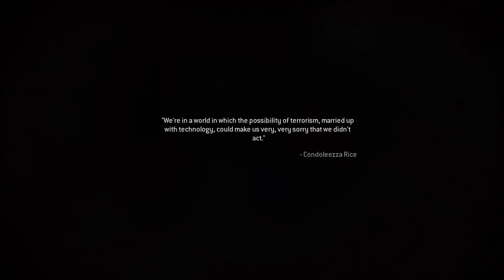Call of Duty MW Remastered Gameplay Walkthrough Part 1 'Crew Expendable'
What's up, Friends? Here is part 1 of my CoD MW Remastered gameplay. I hope you enjoy it. CoD4 is a classic and it was fun to relive it through this remaster. I have played this Campaign about 15 times and I'm never playing it again lmao. I'll see you tomorrow with another episode

YouTube - @The Jin Lounge

Watch these walkthroughs LIVE:
Twitch.tv/Kyojin_13

Video edit by @The Jin Lounge

Call of Duty: Modern Warfare Remastered is a 2016 first-person shooter game developed by Raven Software and published by Activision. It is a remastered version of the 2007 game Call of Duty 4: Modern Warfare, and was initially released as part of the special edition bundles of Call of Duty: Infinite Warfare in November 2016 for the PlayStation 4, Xbox One, and Windows. A standalone version was released for these platforms in mid-2017. The game's story follows the United States Marine Corps (USMC) and the Special Air Service (SAS), who take on missions to fight against a separatist group in the Middle East and an ultranationalist group in Russia.